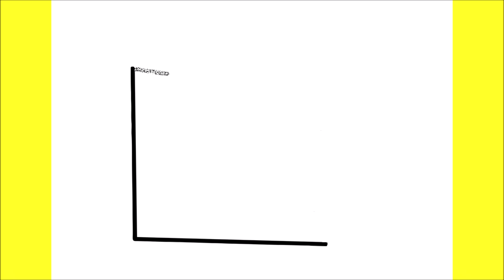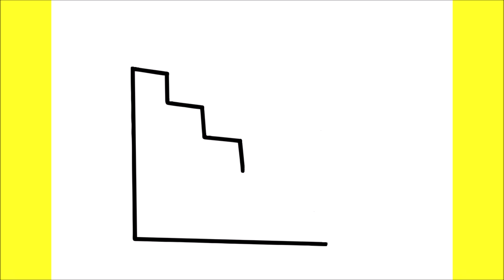HOW TO DRAW A LADDER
كيفية رسم
እንዴት እንደሚሳል
كيف ترسم
Ինչպես նկարել
necə çəkmək
nola marraztu
কিভাবে আকে
як маляваць
kako crtati
как да рисувам
ಹೇಗೆ ಸೆಳೆಯುವುದು
com dibuixar
сурет салу
sa unsa nga paagi aron sa pagkalos
mmene kudzatunga
如何画
如何畫
nzira yekukwevera
කොහොමද අඳින්නේ
그리는 방법
kako nacrtati
çawa bikujin
hvordan man tegner
ako kresliť
kako narisati
Kiel desegni
kuidas joonistada
Paano Gumuhit
kuinka piirtää
como deseñar
sut i dynnu
როგორ დავხატოთ
איך לצייר
hogyan rajzolj
esi ise
ווי צו ציען
cara menggambar
描く方法
cara nggambar
របៀបគូរ
ວິທີການແຕ້ມ
duci
kā zīmēt
kaip piešti
wéi zeechnen
како да црташ
എങ്ങനെ വരയ്ക്കണം
kif tfassal
me pehea ki te utu
कसे काढावे
хэрхэн зурах
څنګه رسم
چطوری طراحی کنیم
jak narysować
ਕਿਵੇਂ ਖਿੱਚਣਾ ਹੈ
кантип тартат
cum să atragă
как нарисовать
le auala e faalatalata
Како цртати
ho hohela joang
ڪئين ٺاهيو
வரைவது எப்படி
jak kreslit
ఎలా గీయాలి
nasıl çizilir
як намалювати
indlela yokudweba
indlela ukudweba